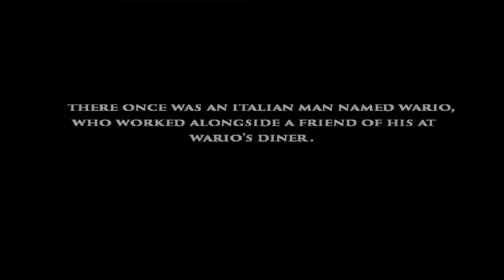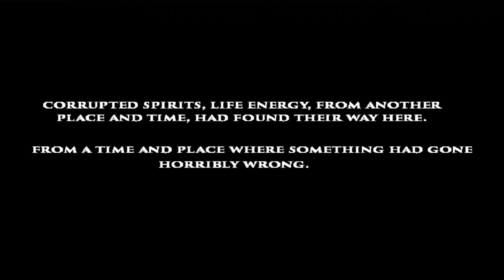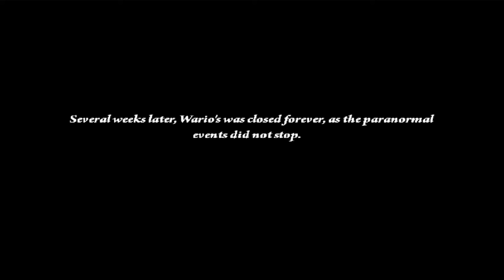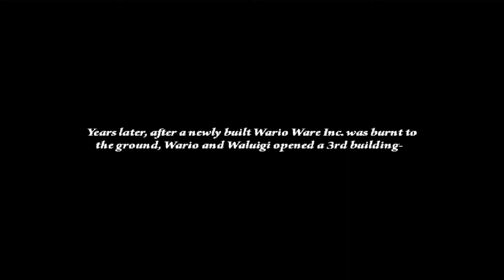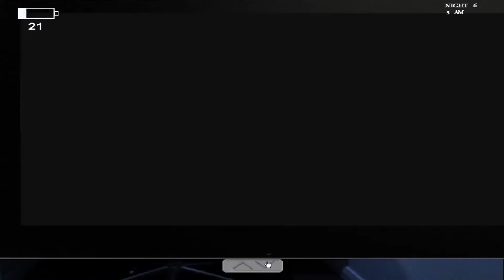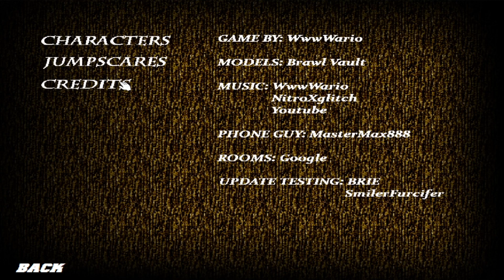Five Nights at Wario's ORIGINS (2.0) | Nights 1-6 (1988 Mode) DONE